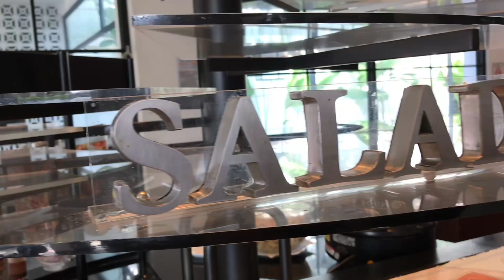Bikin Pizza 🍕🍕🍕🍕 Bersama Teman Teman